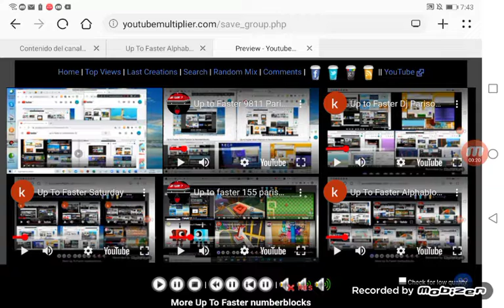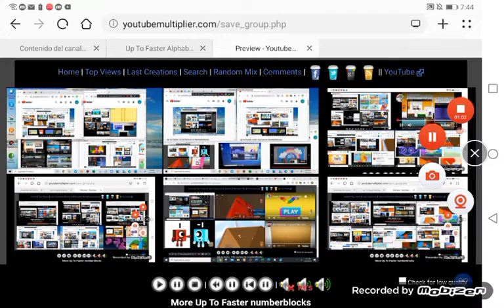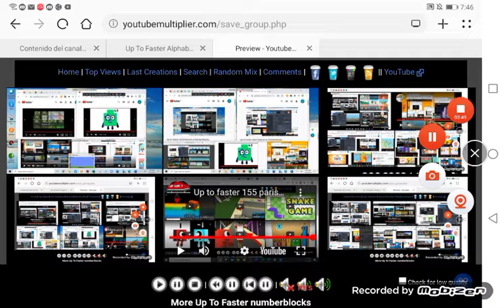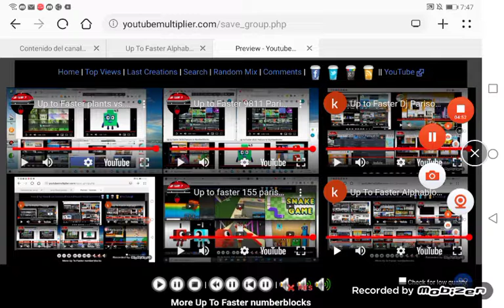Up To Faster Sunday Parison To Numberblocks